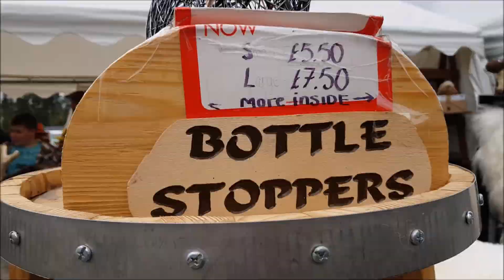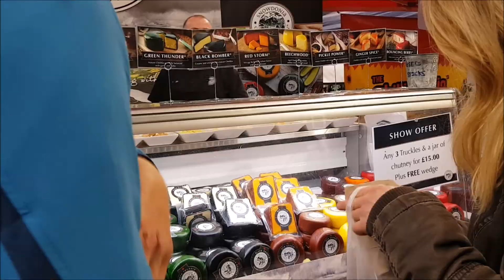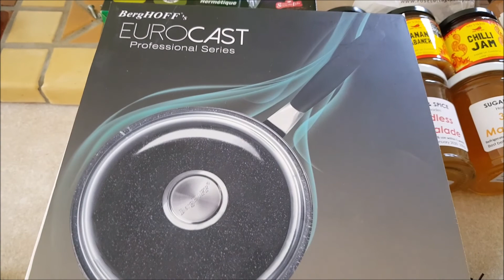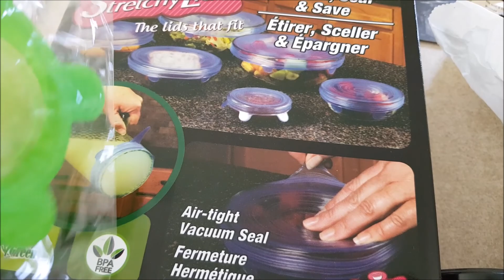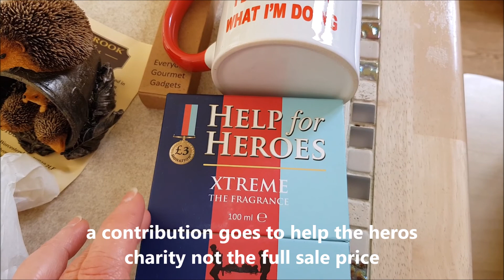Vlog | South of England Spring Live | Muttonstyle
We go to the spring live at the south of England Showground in Ardingly.

The glassware is Eurphoria Glass by Jo Barker, fb Jo Barker Glass Artist, the julienne slicer is Everydaygourmetgadgets.co.uk

A few brands have offered discounts to my followers internationally.

Kookytwo 10% on orders over £25.  MUTTONSTYLE10 is the code.

UK Subscription box link for a discount